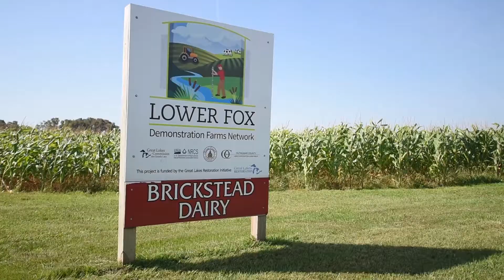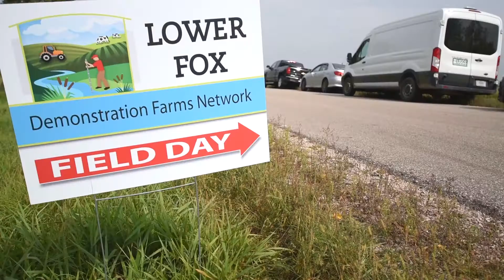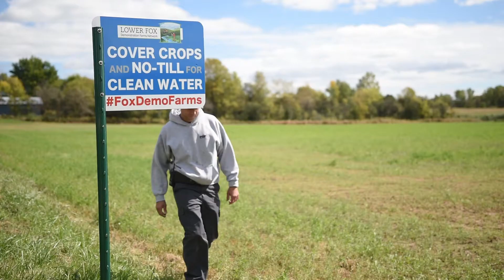Fox Demo Farms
The Lower Fox Demonstration Farms Network is a Great Lakes Restoration Initiative project designed to showcase leading edge conservation practices to improve Great Lakes water quality. The Fox Demo Farms' mission is to demonstrate how effective conservation practices are at reducing erosion and sediment runoff, controlling phosphorus runoff, and addressing other non point sources of pollution. Additionally, the Fox Demo Farms Network is measuring the feasibility of implementing conservation practices on farms in northeast Wisconsin.

The project is a collaboration between six producers within the Fox River Basin, their crop consultants, and local, state, and federal agencies.

Video Design by Dan Hagenow, DH Video Creation